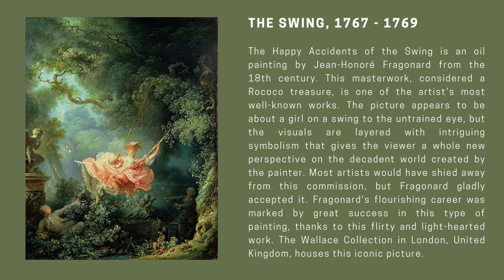The Swing, 1767 - 1769, by Jean-Honoré Fragonard | QUICK FACT | Top Famous Painting in the World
The Swing – Reproduction for home deco

Source: portraitflip, WIKIPEDIA, By Philafrenzy - Ownwork, josh woodward(Music – Bonjour Mon Amie)